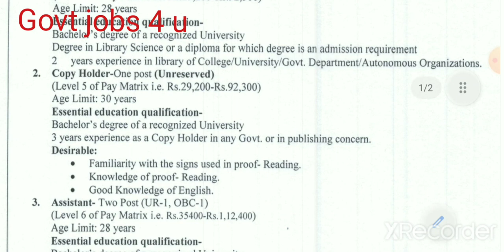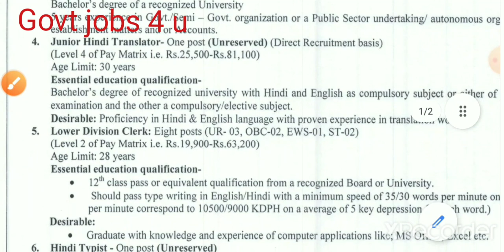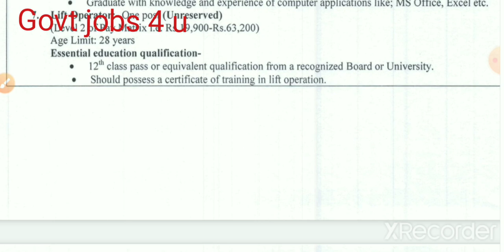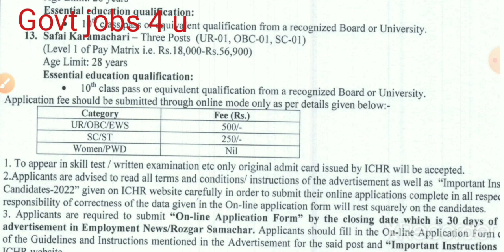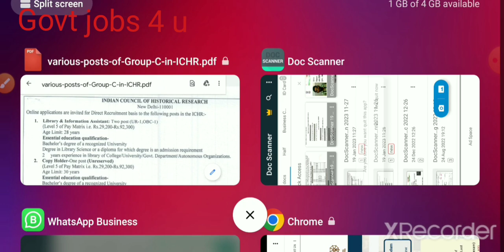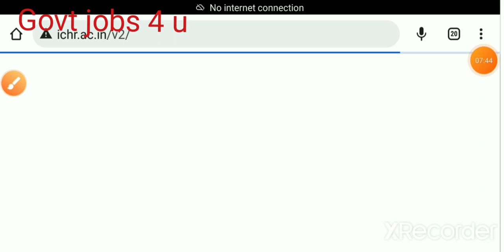Permanent Govt jobs 2023 | ICHR Govt jobs notification 2023 | ICHR online form 2023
यह वीडियो आई सी एच आर से संबंधित है जिसमें सरकारी नौकरी के लिए लाइब्रेरी साइंस सहित विभिन्न पदों पर ऑनलाइन आवेदन आमंत्रित किया गया है सभी पदों के बारे में विवरण वीडियो में दी गई है
ICHR Govt jobs notification 2023
ICHR Govt jobs vacancy 2023
ICHR Govt jobs vacancy 2023 notification
ICHR online form 2023